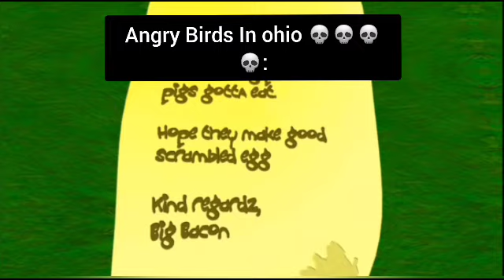Angry Birds In Ohio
﷽الله أكبرﷻأَسْتَغْفِرُ اللّٰه سیدنامُحَمَّد ﷺ